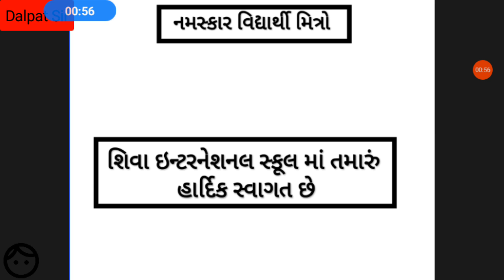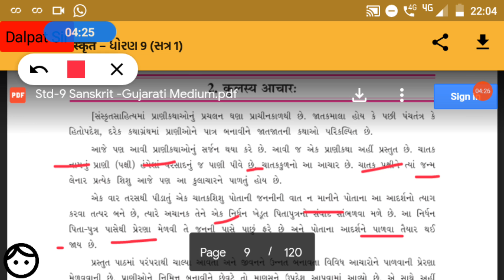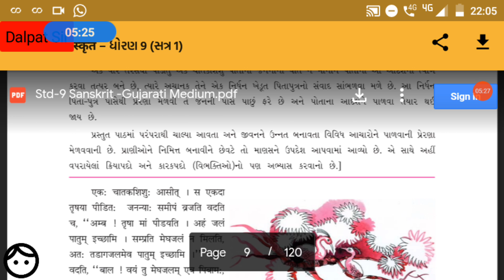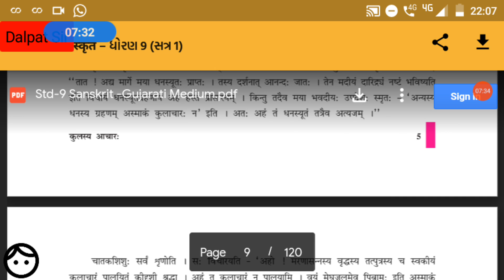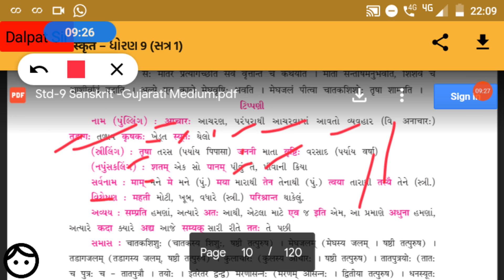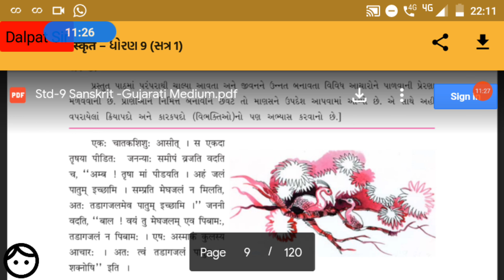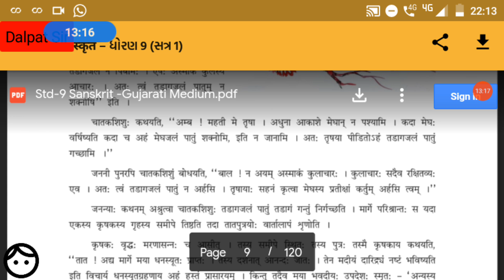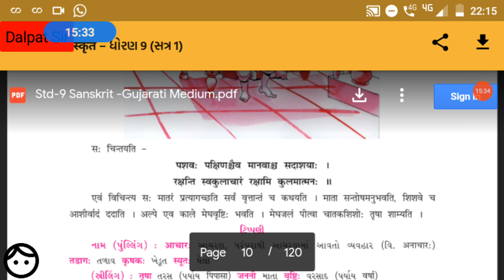Std - 9 Sanskrit (Gujarati medium)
Cha- 2  kulasy aachar